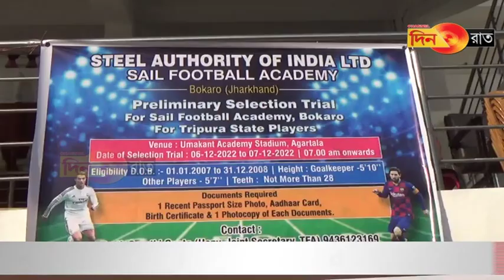প্রতিভাবান ফুটবলারদের নিয়ে যাওয়া হবে বোকারো একাডেমীতে